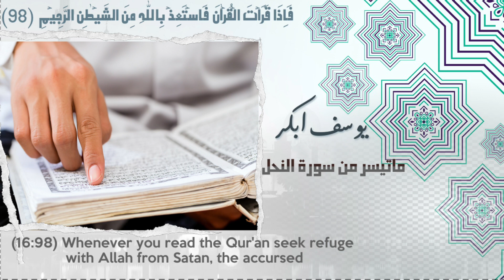فإذا قرأت القرآن فاستعذ بالله من الشيطان الرجيم - سورة النحل (٩٨) صوت القارئ يوسف ابكرYousuf Abkar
(16:98) Whenever you read the Qur'an seek refuge with Allah from Satan, the accursed
فَاِذَا قَرَاۡتَ الۡقُرۡاٰنَ فَاسۡتَعِذۡ بِاللّٰهِ مِنَ الشَّيۡطٰنِ الرَّجِيۡمِ‏
اِنَّهٗ لَـيۡسَ لَهٗ سُلۡطٰنٌ عَلَى الَّذِيۡنَ اٰمَنُوۡا وَعَلٰى رَبِّهِمۡ يَتَوَكَّلُوۡنَ‏
(16:99) Surely he has no power over those who have faith and who place their trust in their Lord.
اِنَّمَا سُلۡطٰنُهٗ عَلَى الَّذِيۡنَ يَتَوَلَّوۡنَهٗ وَالَّذِيۡنَ هُمۡ بِهٖ مُشۡرِكُوۡنَ
(16:100) He has power only over those who take him as their patron and who, under his influence, associate others with Allah in His Divinity.

‎استغفار_24ساعه تلاوة أذكار اللهم_صل_وسلم_على_نبينا_محمد قرآن القرآن